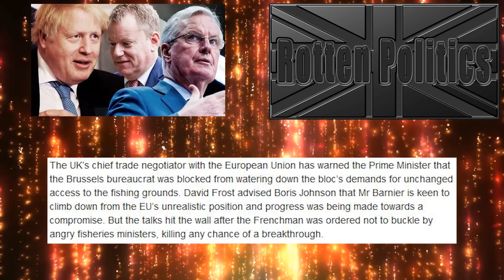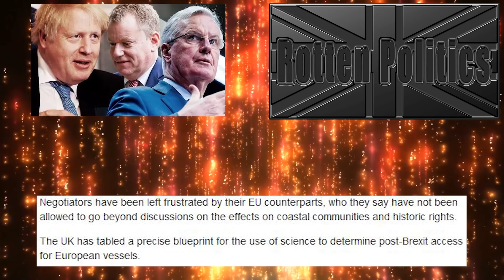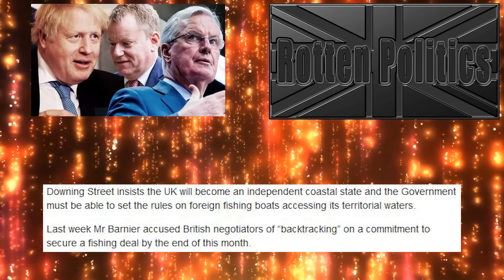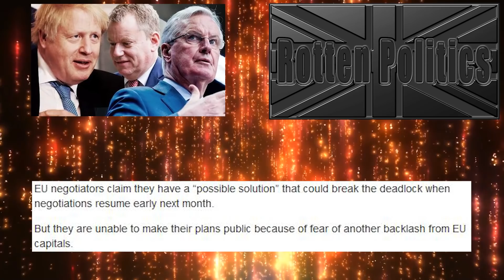Barnier loses control of member states!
In this video we look at Michel barnier the chief eu negotiator total loss of control over the trade talks and his member states,the end is nigh!

Find me in We Got A Problems Discord Server Come chat on there